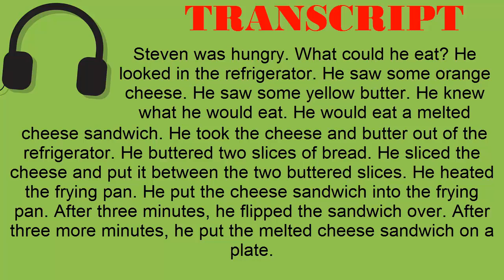Super Easy Reading #36 - Melted Cheese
TRANSCRIPT:
Steven was hungry. What could he eat? He looked in the refrigerator. He saw some orange cheese. He saw some yellow butter. He knew what he would eat. He would eat a melted cheese sandwich. He took the cheese and butter out of the refrigerator. He buttered two slices of bread. He sliced the cheese and put it between the two buttered slices. He heated the frying pan. He put the cheese sandwich into the frying pan. After three minutes, he flipped the sandwich over. After three more minutes, he put the melted cheese sandwich on a plate.